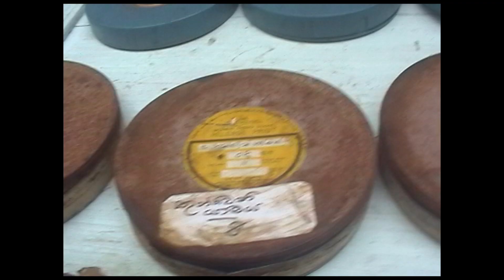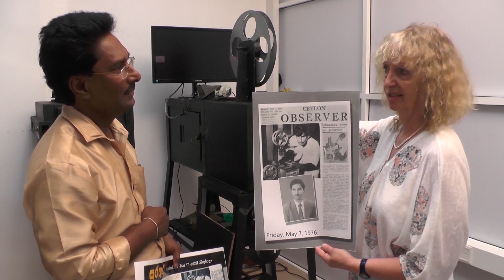ශ්‍රී ලාංකික කාර්මික ශිල්පියාගේ නිර්මාණයට දුන් ජාත්‍යන්තර ඇගයුම | Lalith Palitha Silva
ශ්‍රී ලංකාවේ දශක හතක ආසන්න කාල පරිච්ඡේදයක් තුළ නිර්මාණය කරන ලද පැරණි මිලිමීටර් 35 සෙලෝලයිඩ් චිත්‍රපට වල අන්තර්ගත ඉතිහාසය අනාගත පරපුරට ඉතිරිකර තැබීම සඳහා ඩිජිටල් තාක්ෂණයට පරිවර්තනය කර සංරක්ෂණය කිරීම මෙම නව නිපැයුමේ ක්‍රියාවලිය වේ. එය ප්‍රමිතිගතව සිදු කිරීම ප්‍රථමවරට මෙම නව නිර්මාණ මගින් දැනටමත් ප්‍රායෝගිකව සිදුවෙමින් පවතී.

මගේ නව නිර්මාණය මගින් ප්‍රමිතිගත වර්ගීකරණයක් වන (Full HD 1080x1920), x264 වලට පරිවර්තනය වන අතර අංක වශයෙන් එකතු කොට එක් චිත්‍රපටයක් වශයෙන් සංස්කරණය කිරීම සිදුවේ. එම වර්ගීකරණයෙන් පරිවර්තනය වූ ඩිජිටයිස් වූ පිටපත BlueRay තැටි මත ගොනුකර සංස්කරණය සඳහා ගබඩා කිරීම සිදුවේ. මෙම ප්‍රමිතිගත ක්‍රියාවලිය ශ්‍රී ලංකාවේ මෙතෙක් සිදුවී නොමැත. ප්‍රථම වරට එය හඳුන්වාදෙනු ලබන්නේ මාගේ මෙම නව නිපැයුම් වන 35mm ඩිජිටයිස් කිරීමේ උපකරණය මගිනි. මෙම යන්ත්‍රය දැනටමත් මෙම ක්‍රියාවලිය ප්‍රායෝගිකව ඉටුකරමින් පවතියි.

ජාතික ලේඛනාරක්ෂක දෙපාර්තමේන්තුවේ, සිනමා කෞතුකාගාරය තුළ සහ රජයේ ප්‍රවෘත්ති දෙපාර්තමේන්තුවේ චිත්‍රපට අංශය මගින් මේ පිලිබඳ ශ්‍රී ලංකාවේ සිටින චිත්‍රපට කර්මාන්තයට සම්බන්ධ විද්වතුන් රැසකගෙන් යුත් කමිටුවක් පත්කර අධීක්ෂණය කිරීමෙන් අනතුරුව මෙහි තාක්ෂණික ගුණාත්මක භාවය අනුමත කර ඇති අතර දැනටමත් මෙම නව නිපැයුම ප්‍රායෝගිකව සිනමා සංරක්ෂණය සඳහා යොදවා ඇත.

එස්. ලලිත් සිල්වා
154/6,
පාදිලියාතුඩුව පාර,
හුණුපිටිය,
වත්තල.